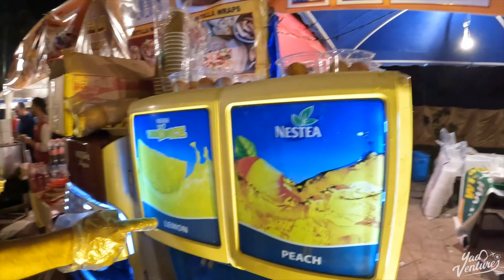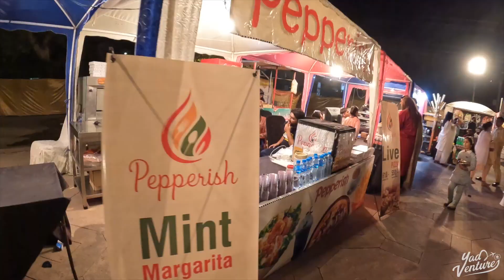First Impressions of Lahore Pakistan 🇵🇰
First Impressions of Lahore Pakistan 🇵🇰   is a video where I visit Lahore in Pakistan for the first time as a foreigner the experience was incredible I flew with Pakistan airlines and I take you with me o the whole experience.

This is 1 video of the 50+ videos from my Youtube vlog series about my time in Pakistan 🇵🇰 you can find the entire playlist of videos